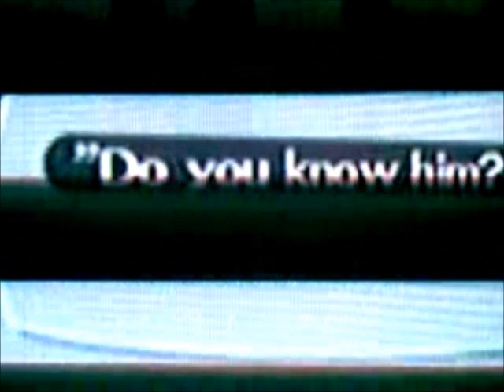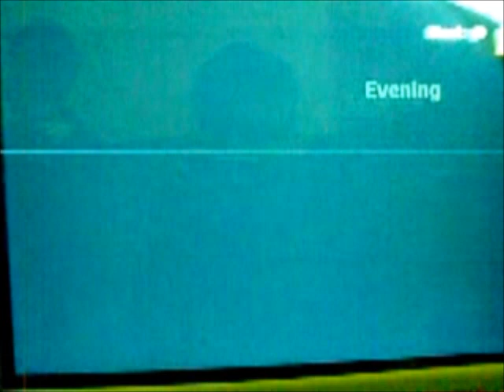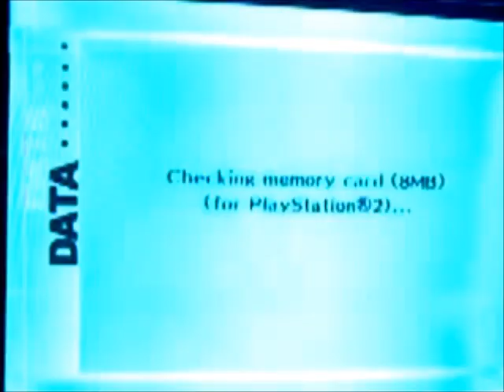Persona 3 FES project Orpheus Telos awakening part 23 Strength rank 5